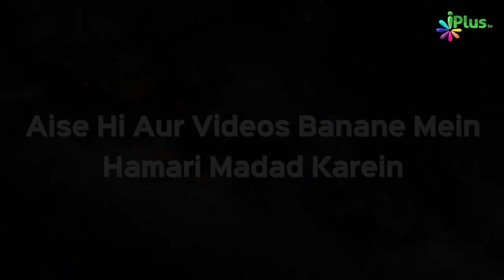Quran Tilawat & Translation - IQRA Padho Aur Samjho Ep 28 By Qari Ziaur Rahman & Shaikh Hashim